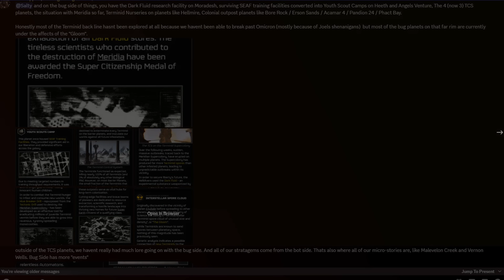This is how you FIX Helldivers 2 | Saltdivers Podcast Ep.24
HELLDIVERS 2 is in TROUBLE and is in need of a desperate FIX!  How would we do it?

Dutch and Salty become part of the solution! We sit down and spitball ideas on what would get players excited about Helldivers 2 again! New Mission Types, better player experience and more in game story information and ship upgrades!

Will Space Marines 2 gut the remaining player base for Helldivers 2? Would New Missions be enough to keep players interested?

Comment your ideas and thoughts on how to improve Helldivers 2!